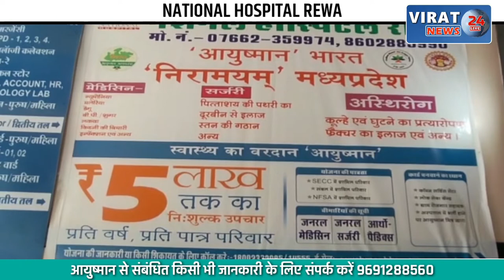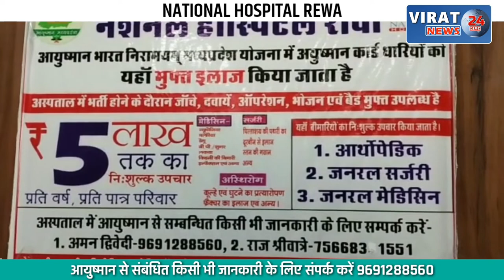🔻रीवा- चिटफंड कंपनी सहारा के विरोध में उतरे महापौर, देखें कैसे किया जा रहा स्कैम ?